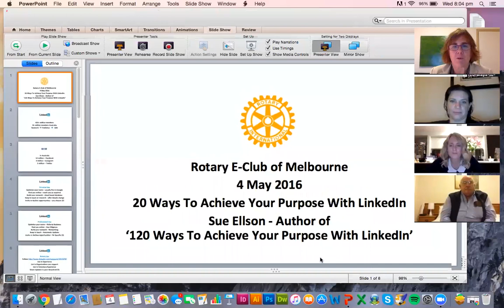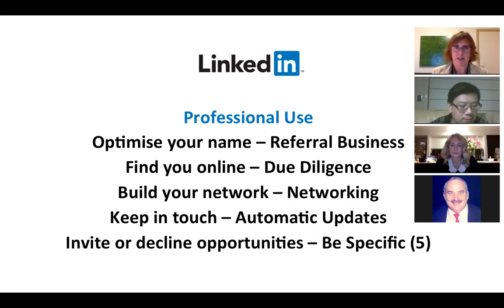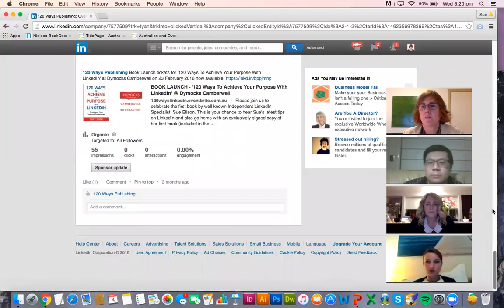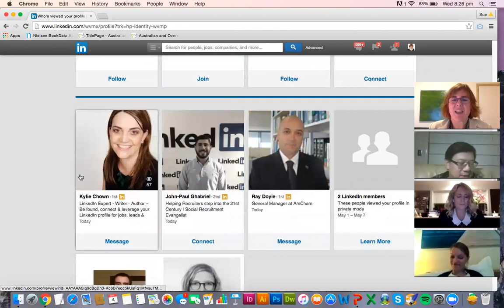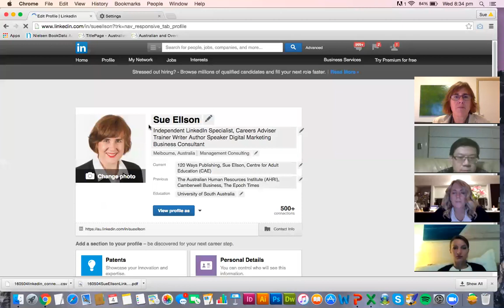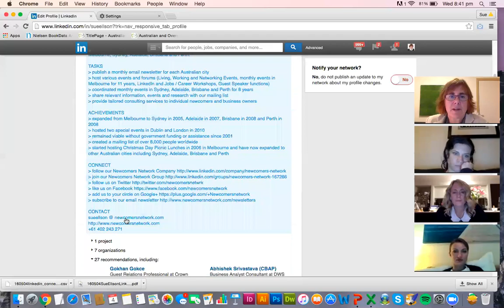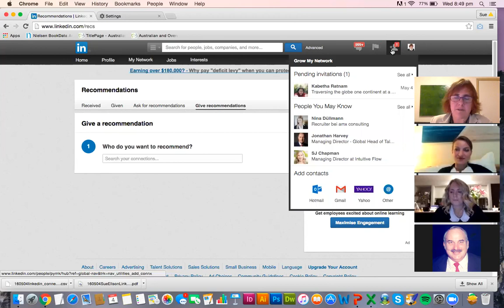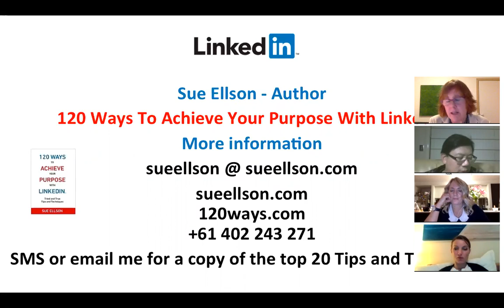20 Ways To Achieve Your Purpose With LinkedIn For The Rotary E-Club of Melbourne With Sue Ellson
TRANSCRIPT